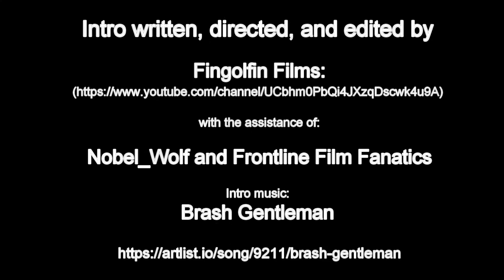Tactics Talk: I Finally Aced the Grille 15